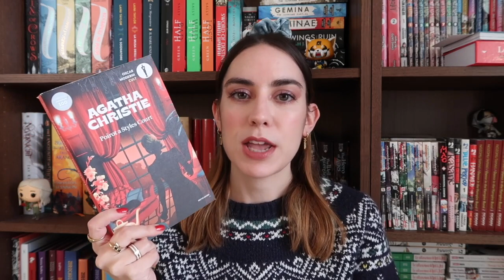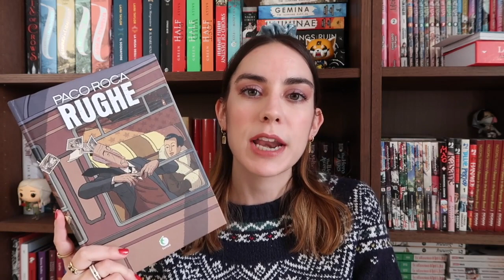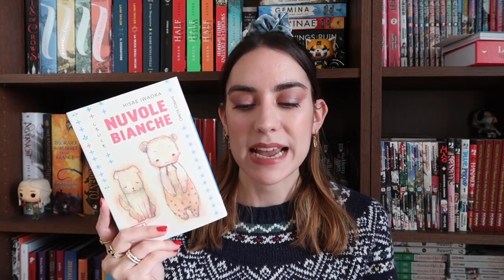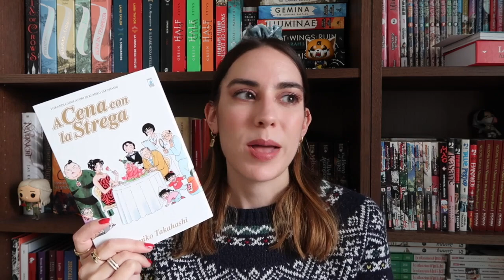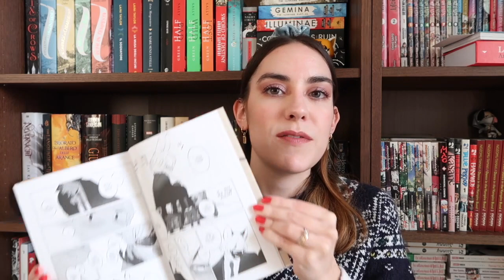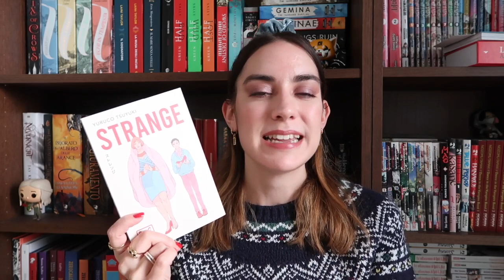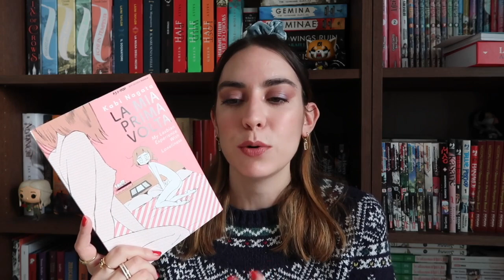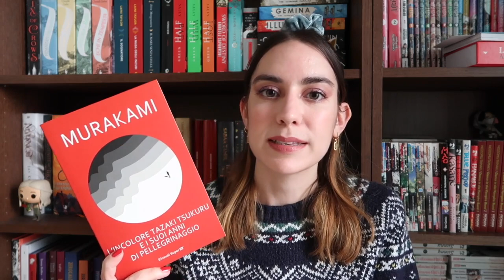15 libri e fumetti da regalare sotto i 15€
Oggi voglio consigliarvi 15 titoli con prezzo dai 7 ai 15€. Ho pensato potesse essere utile in questo periodo in previsione dei regali :)

L i b r i  e  F u m e t t i
Poirot a Styles Court
A babbo morto
Vita su un pianeta nervoso
Nuvole bianche
Presagio triste
L’incolore Tazaki Tsukuru e i suoi anni di pellegrinaggio
Il sole e i suoi fiori
L’amore è un dio
Abbandonare un gatto
La mia prima volta
Il viaggio di Halla
A cena con la strega